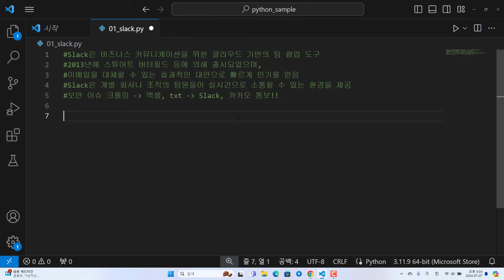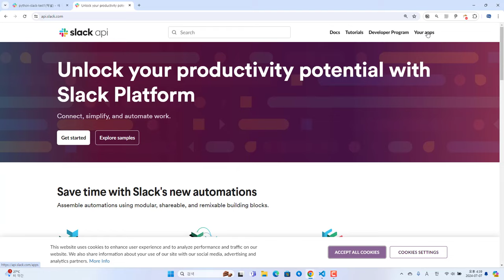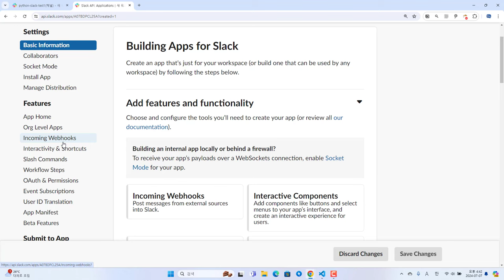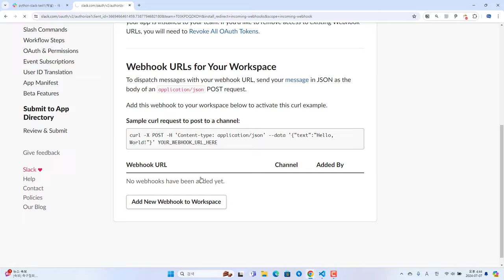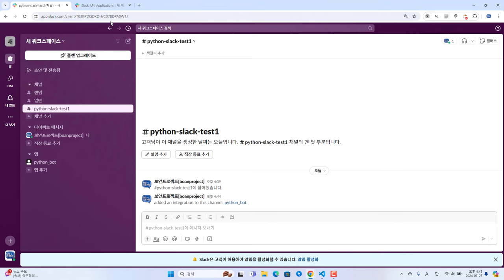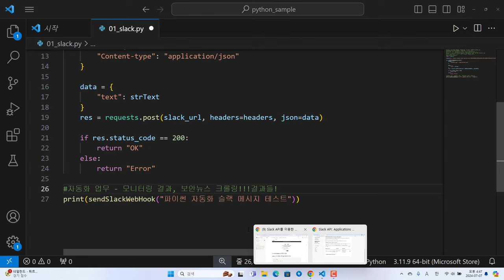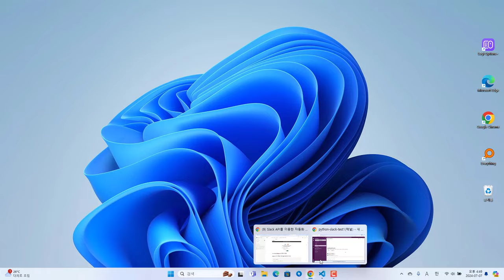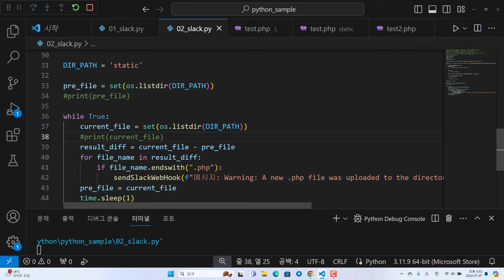파이썬 업무 자동화 - 슬랙(Slack) 웹훅을 이용한 업무 메시지 자동 보내기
보안프로젝트 ) 에서 제공하는 IT 강의입니다. 이번 강의 주제는 "파이썬 자동화 - Slack을 이용한 업무 메시지 보내기 python slack " 입니다.